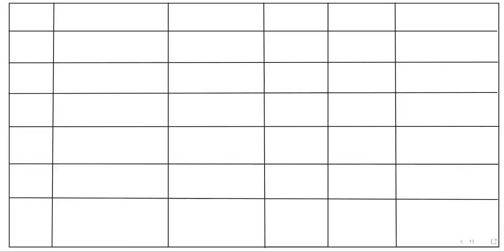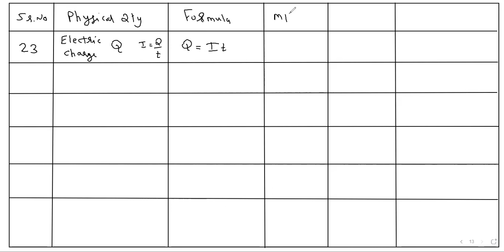DF table Electricity